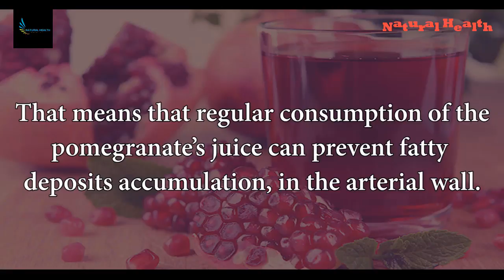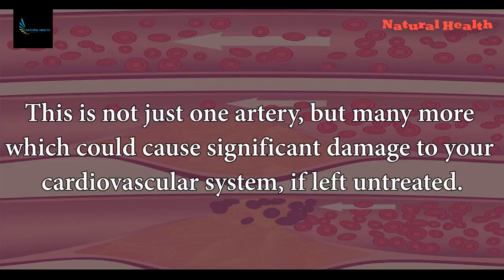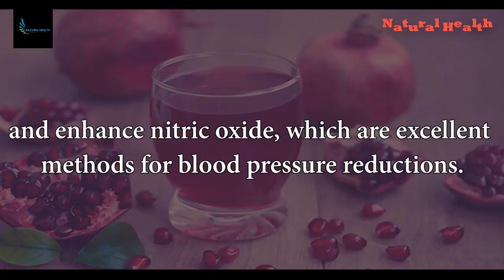Drink This When Your Arteries Are Blocked